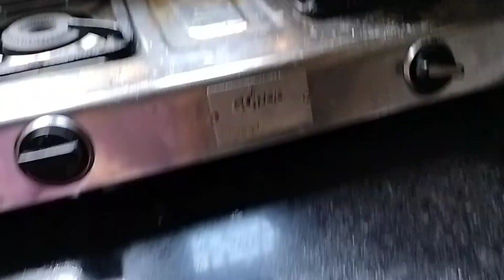आज मम्मी ने बनाए छोले भटूरे 😋😋💃💃haryana haryanvivlogs rewari food # nayupaarthvlogs